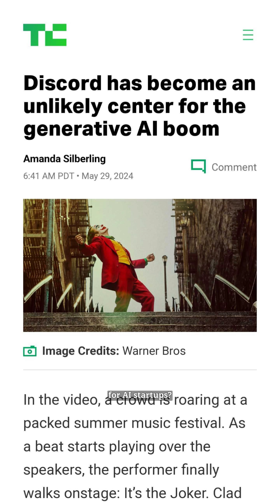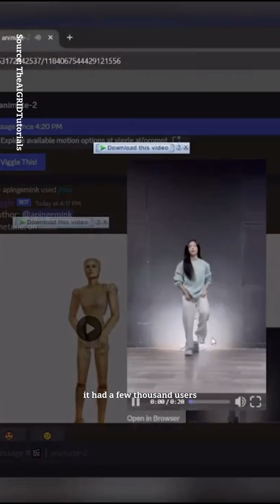Discord has become a center for the genAI boom | TechCrunch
Why are some of the hottest generative AI startups building on top of Discord?